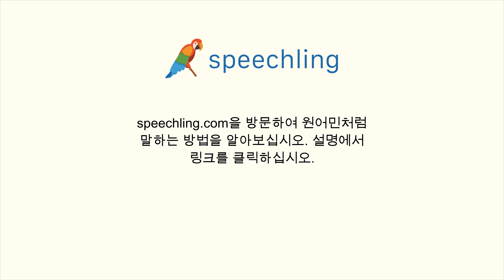영어로 "돈을 걸다" 말하는 법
남자 목소리 :
Bet

여성 목소리 :
Bet

남성 음성 번역 :
돈을 걸다

여성 음성 번역 :
돈을 걸다